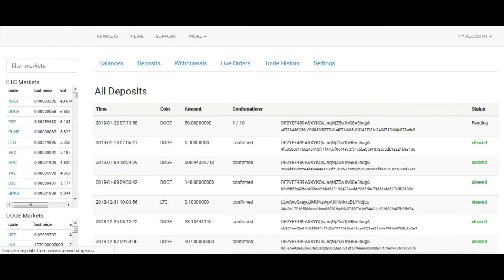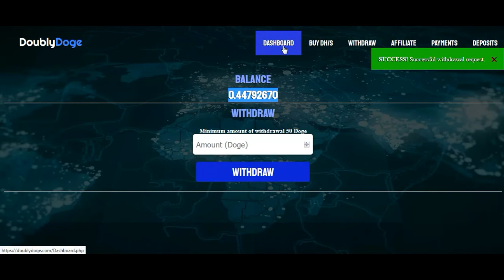DOGECOIN MINING | LIVE WITHDRAW PROOF | WITHOUT INVESTMENT